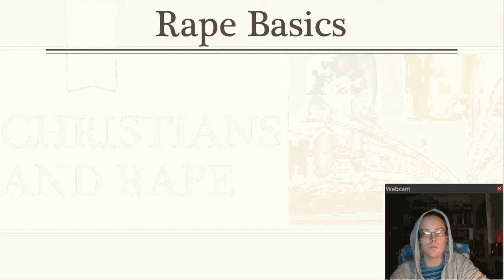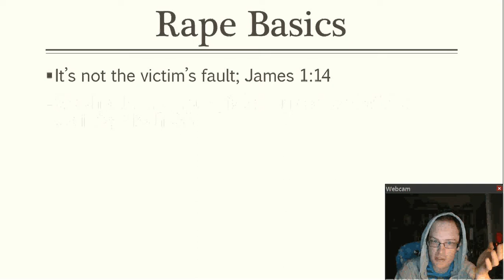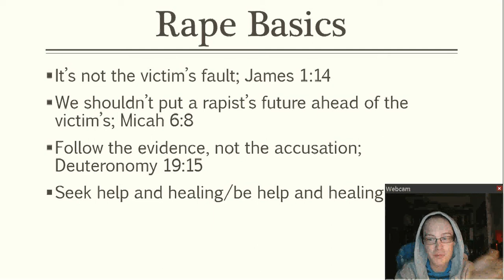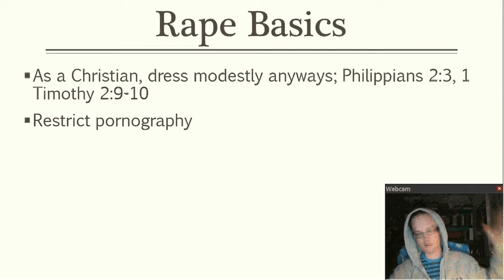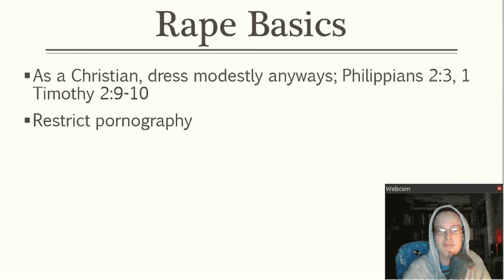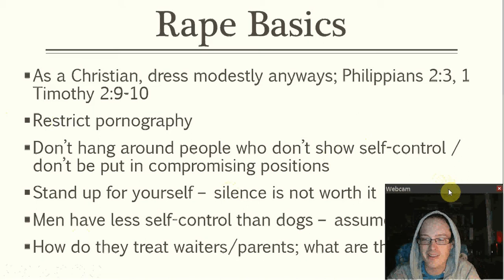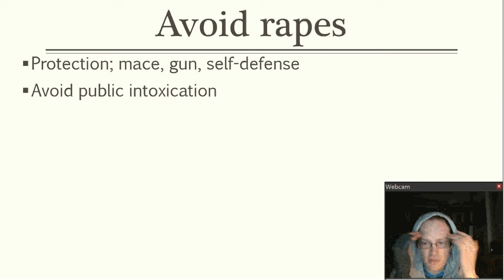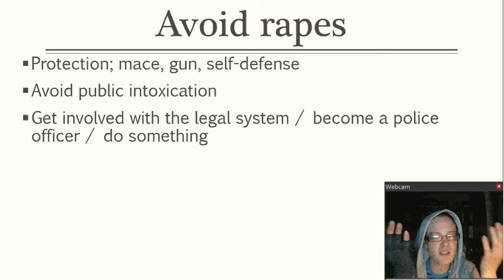Tough Topics: Christians And Rape